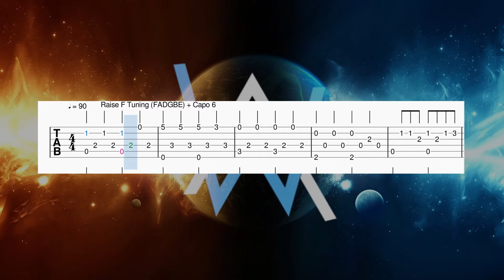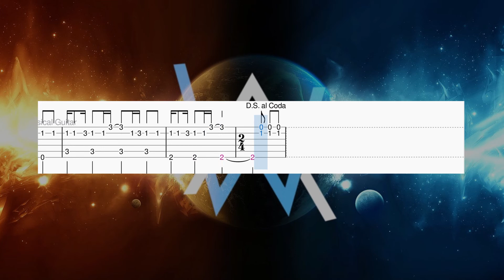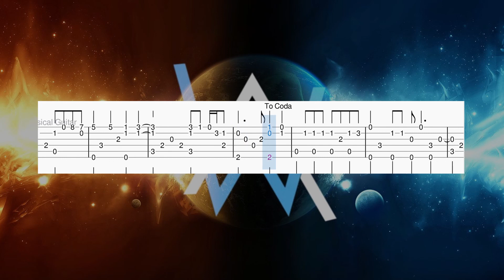Alan Walker - Faded - Guitar tutorial (TAB)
This song is arranged by : yonah_ag. Thanks to him !

Learn how to play Faded (Alan Walker) on guitar with this tab guitar tutorial! Enjoy! :)

                👇   ALL the TABS SHEET MUSIC for FREE   👇
                         👇ALL the MIDI FILES for FREE👇